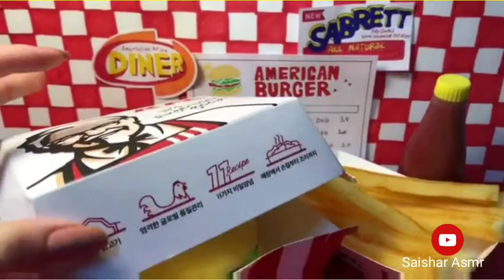[ASMR] Best Food Slime Asmr Compilation (use headphones)